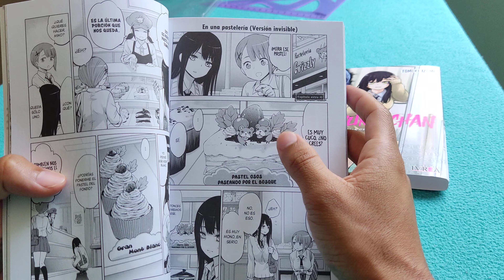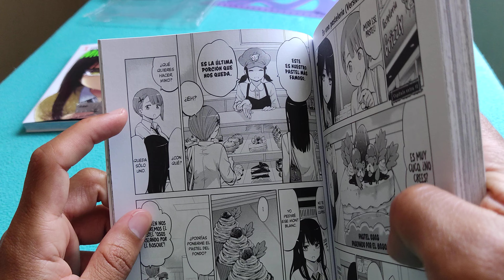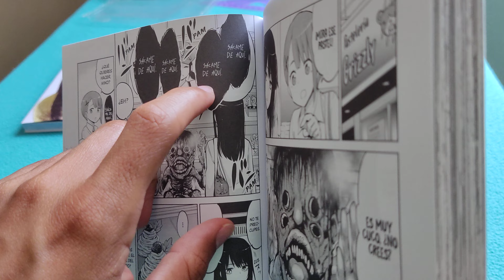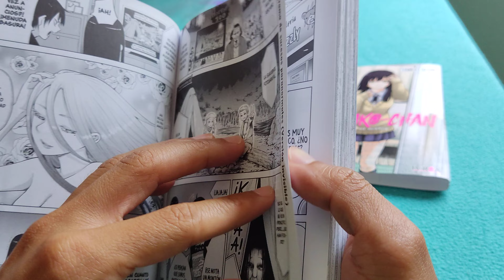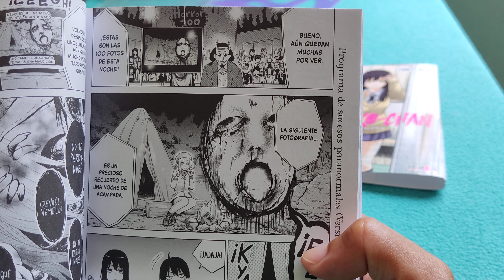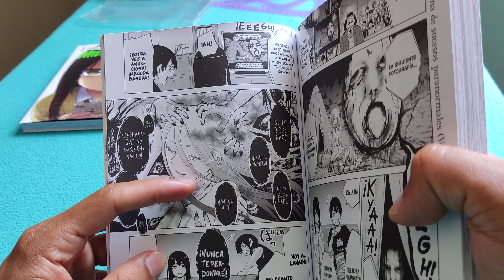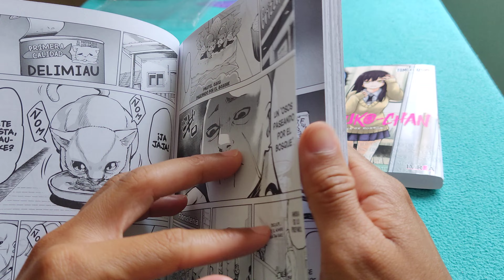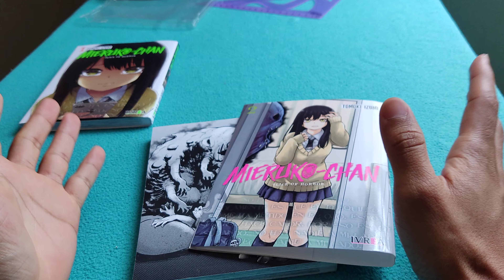Capitulos extra del manga Mieruko-Chan | Tomo 2